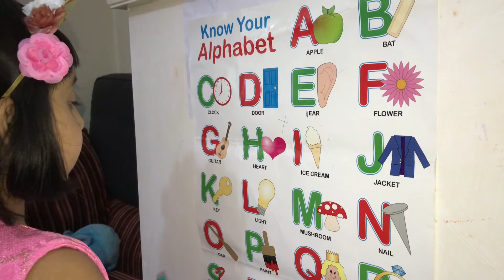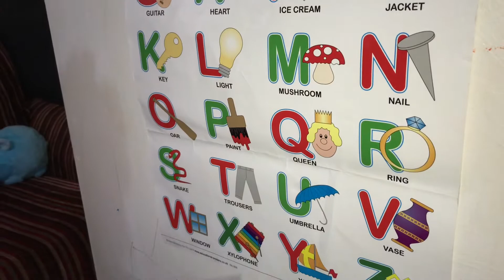ABC Song | ABCD Alphabet Songs | ABC Songs for Children - 3D ABC Nursery Rhymes / new video 2020